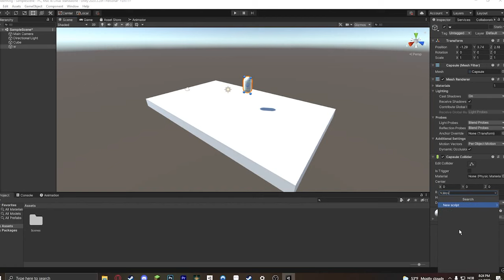How I Made Elden Ring In 72HOURS!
this is a fun little video where i make the whole of elden ring in 72 hours:)
--socials--
--algorithm stuff--
Video Essay
game making
design
unity
elden ring
dark souls
from software